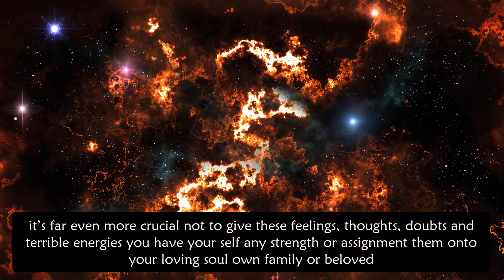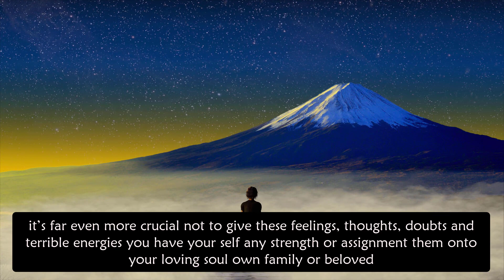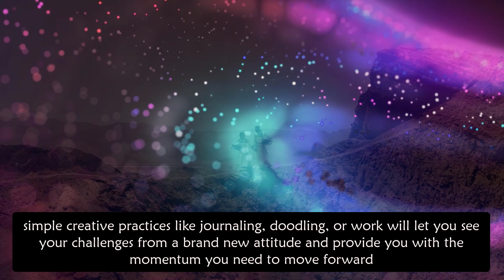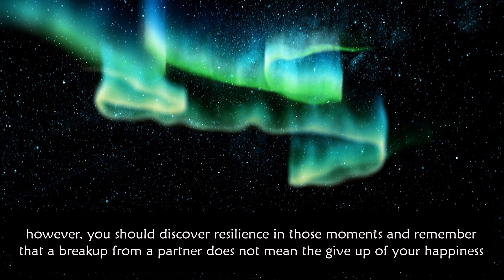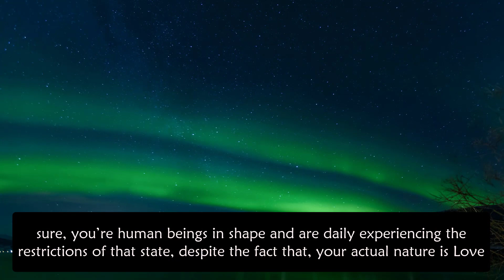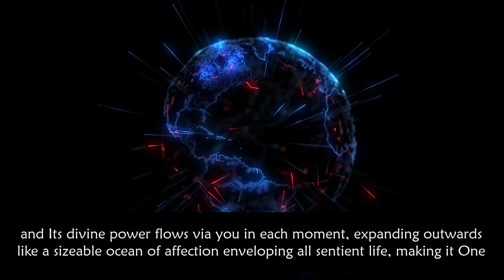3 Days Of Lightness Coming